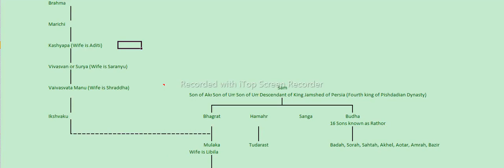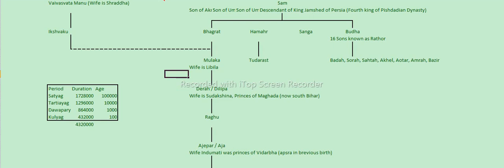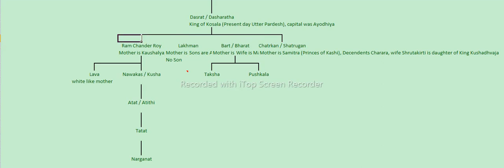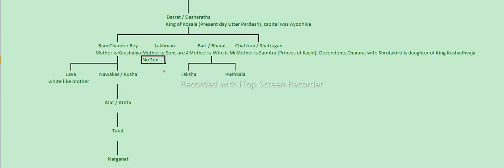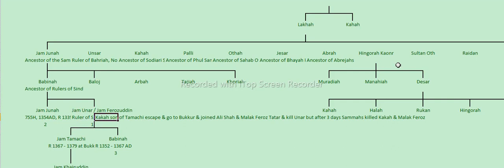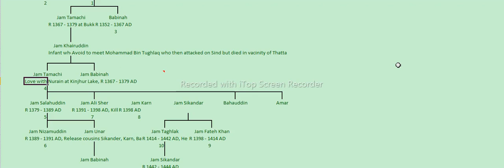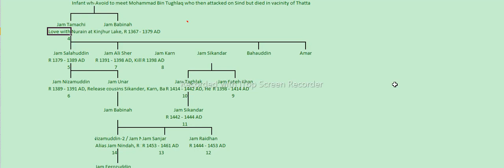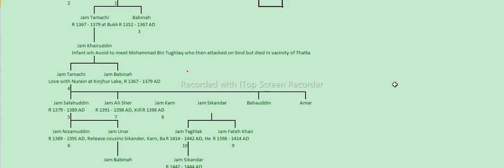Family Tree (Shijra Nasab) Raam And Lakshman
One thing which I forgot to explain in the video is that Jam family of Sindh also consider their connections with King Jamshed of Persia that is why they put Jam in their names because they consider King Jamshed as their forefather.